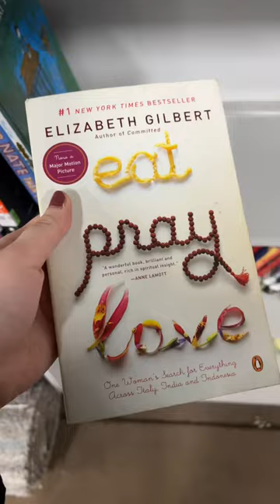Why do you thrift?